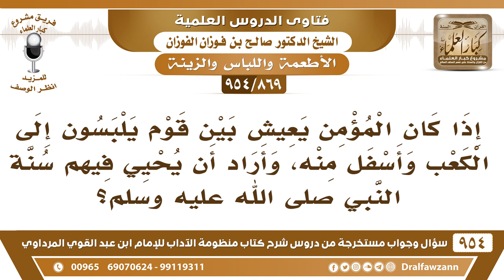[869 -954] إذا كان المؤمن يعيش بين قوم يلبسون إلى الكعب وأسفل منه، فما الواجب عليه؟ - صالح الفوزان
-[869 /954] السؤال: إذا كان المؤمن يعيش بين قوم يلبسون إلى الكعب وأسفل منه، وأراد أن يحيي فيهم سنة النبي ﷺ؟
الجواب: أسفلَ مِنْه لا، أسفل منه هذا مُخالف لا توافقهم عليه، لكن أحسن أنك تُبين لهم أولًا، وتشرح لهم الحُكم الشرعي، ثم إنك تُطبِّق هذا من أجل أن يقتدي بِكْ مَنْ يُريد الخير، لا توافقهم على ما كان أسفل من الكعبين، ولا توافقهم على ما كان إلى الرُّكبة، ما يجوز هذا، إنَّما توافقهم على ما كان سُنَّة، وهو ما كان من نصف السَّاق إلى الكعب هذا هو السنة.
للاشتراك في قناة الشيخ صالح الفوزان
سؤال وجواب من شرح منظومة الآداب ( 945 ) مقطع

للاستفسار والإقتراحات والدعم
رئيس الفريق
لمشروع كبار العلماء